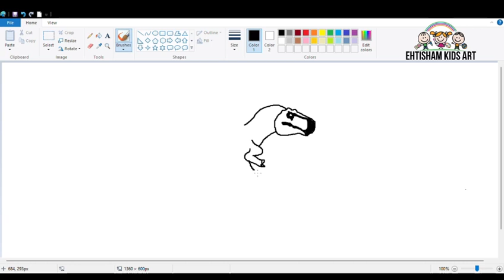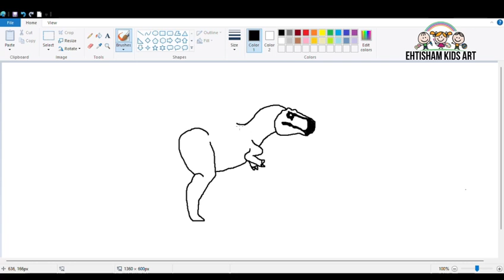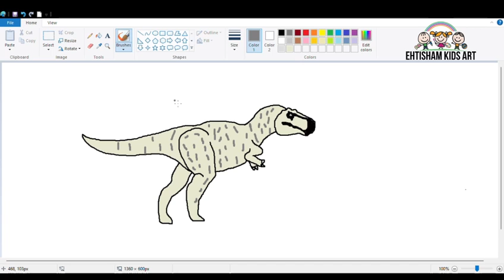How to Draw a Nanuqsaurus dinosaur from Jurassic World/Camp Cretaceous/easy Step By Step#dinosaur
Hello 👋

Welcome to Ehtisham kids Art 🎨

Today I will show you How to Draw a Nanuqsaurus dinosaur from Jurassic World Camp Cretaceous/easy Step By Step

carnivorous dinosaur
Jurassic World
tutorial
step by step
Jurassic Park
Nanuqsaurus
best dinosaur
most dangerous
top dinosaur
Simple
easy